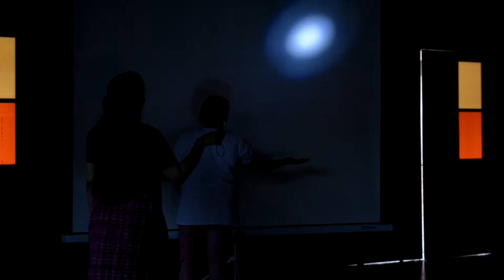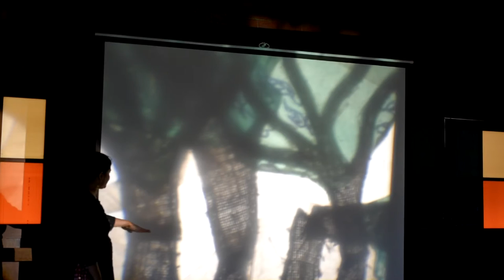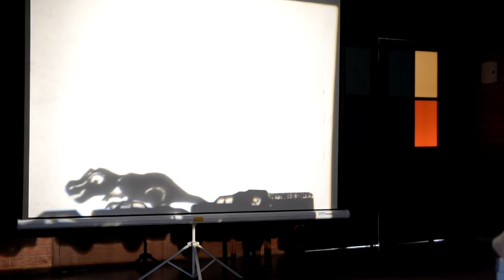There is a puppet in every shadow : Shadow Puppetry workshop by Anurupa Roy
Learn to create visual narratives with shadow and th freedom that it imparts to the art of performance storytelling from the driving force of Indian Puppet Tehatre . Theworkshop will open you upto ideas and techniques to see the whole new worlds merely with light and its absence.

About Anurupa:
Anurupa Roy is a puppeteer, puppet designer and director of the puppet theater. She views puppetry as not "manipulating dolls with strings" but an amalgam of plastic and performing arts where sculptures, masks, figures, materials, found objects and narratives come together with music, movement, physicality and theater to create the theater where humans and puppets are co actors.She started at her group Katkatha in 1998 which was registered as the Katkatha Puppet Arts Trust 2006.She has directed over 15 shows for children and adults ranging from the Ramayana and Mahabharata to Shakespearen comedy to the Humayun-nama. The puppets used by the group range from 3 inches to forty feet. The shows have toured across Europe, Japan and South Asia. A major aspect of her work is using puppets for psycho social interventions in conflict areas like Kashmir, Sri Lanka and Manipur to Juvenile Remand homes. She has worked with youth and women across the country using puppets to raise awareness about HIV/AIDS and gender issues. She is a recipient of the Ustad Bismillah Khan Yuva Puraskar ine Puppetry(2006). She has been a visiting faculty at the University of California Los Angeles an Artists in Residence at Pro Helvetia Swiss Arts Council.

'Speaking of Theatre' is a unique 2-day confluence in Bangalore that will engage theatre makers, performers and audiences through panel discussions, demo-lectures, debates and, of course, performances. Presented by Atta Galatta in partnership with Tahatto, the topics of the event will be highly relevant not just to artists but also to audiences - because one can't exist without the other.